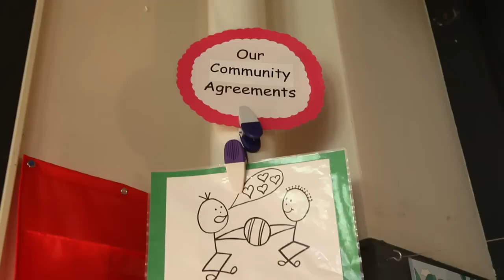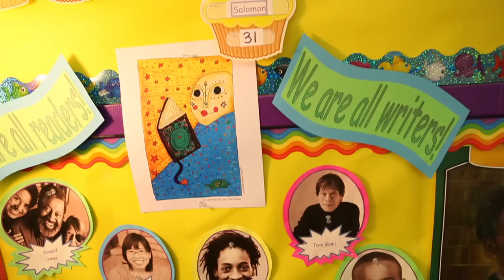2012 Teaching Tolerance Award Winner Robert Sautter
TT Award Winner Robert Sautter encourages his kindergarten students to draw upon their own cultures and interests to build a classroom community.